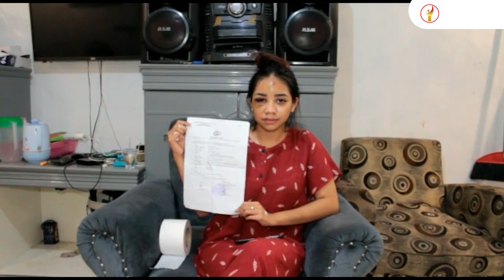Gadis Di Pekanbaru Diduga Dianiaya Pacar Usai Minta Putus